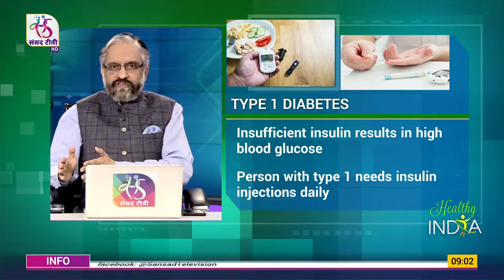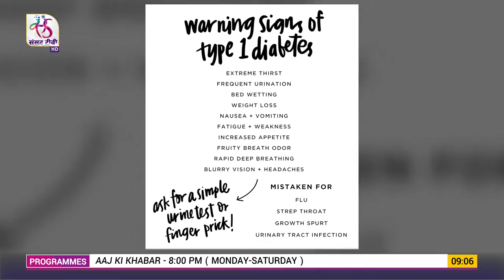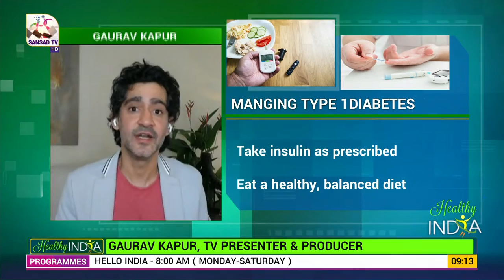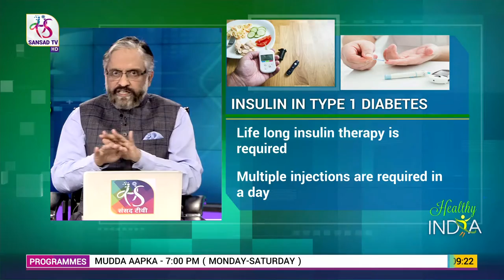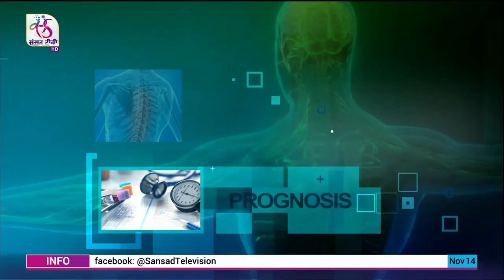Healthy India : Living with Type1 Diabetes | Episode 7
Topic : Living with type 1 diabetes

Anchor - Dr Ambrish Mithal

Producer - Sidharath Jha, Preety Singh

Guest :-

DR. AMBRISH MITHAL, ENDOCRINOLOGIST

DR. AMBRISH MITHAL, PADMA BHUSHAN & B.C.ROY AWARDEE

GAURAV KAPUR, TV PRESENTER & PRODUCER

GAURAV KAPUR, GUEST WITH T1DM

KRITI SHUKLA, GUEST WITH T1DM

ROHIT RAJAGOPALAN, GUEST WITH T1DM